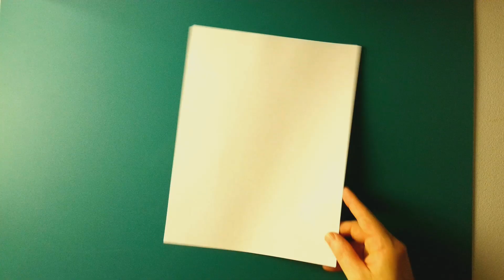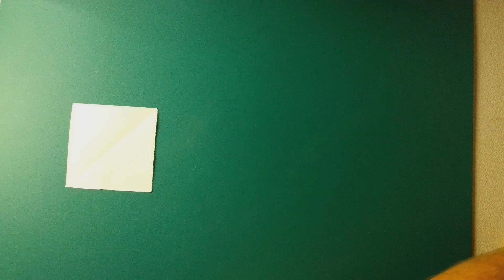Cut Flower/Snowflake Composition Student Activity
TIP: Add color, text, and textures to make this mixed media project complete.